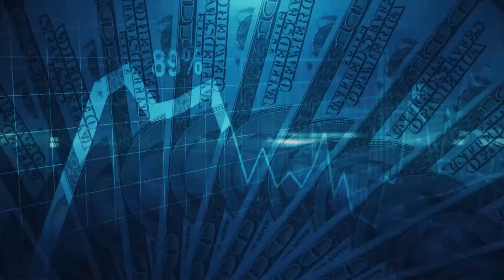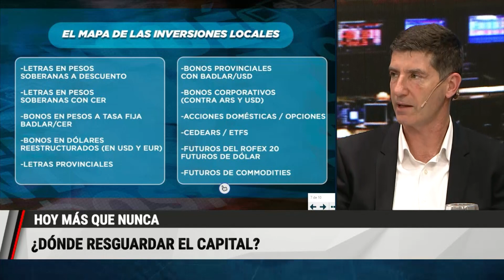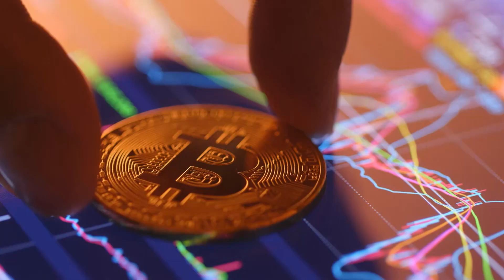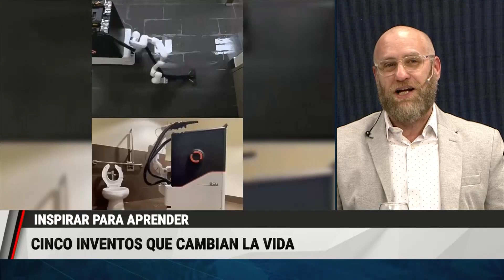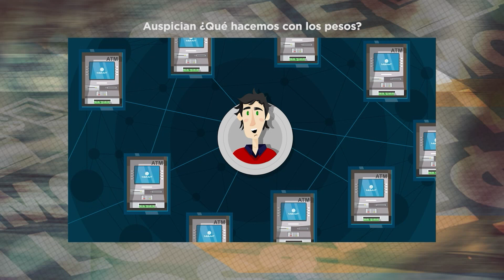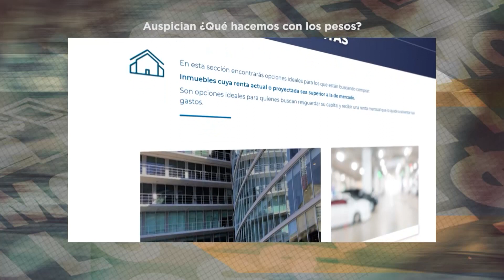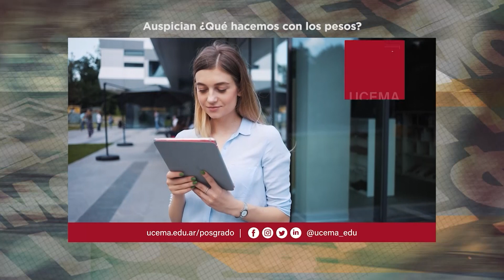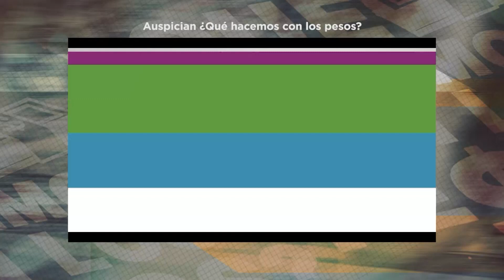¿Qué Hacemos con los Pesos? | PGM 09.07.22 | A24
6:25 | La industria y el tipo de cambio
11:13 | ¿Se viene el desdoblamiento cambiario?
14:22 | Dónde invertir con un mercado explosivo
21:59 | Economía: El riesgo de no hacer nada
26:55 | ¿Cómo proteger el capital frente al batacazo económico?
► Seguinos en RRSS
► Mirá más contenido del programa en MundoDinero